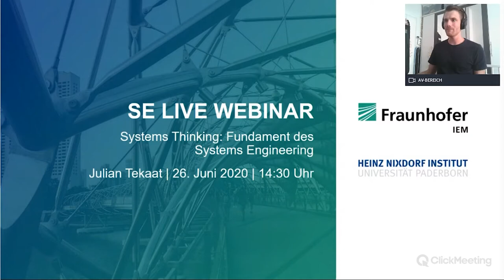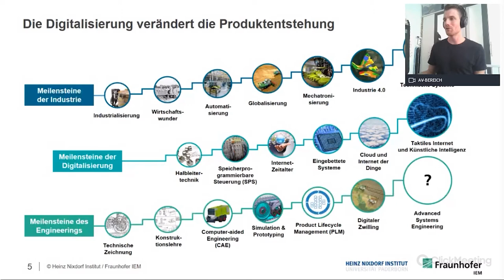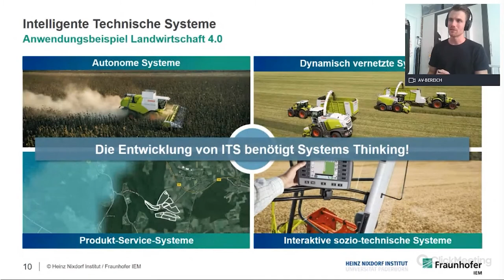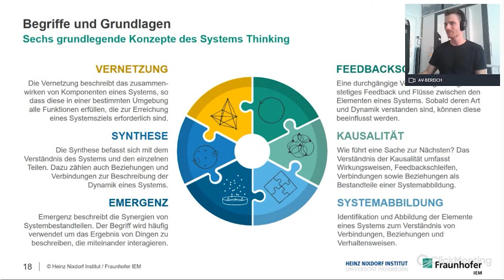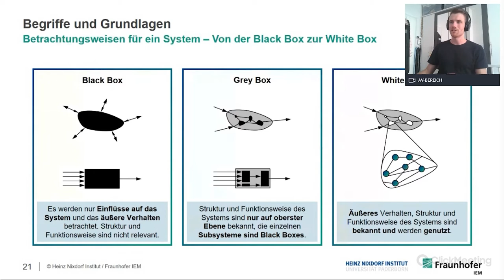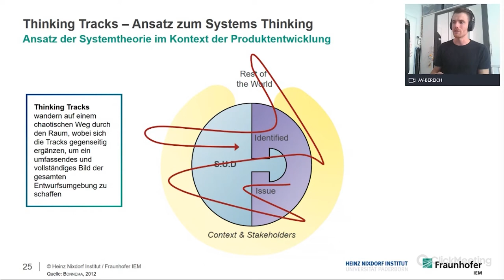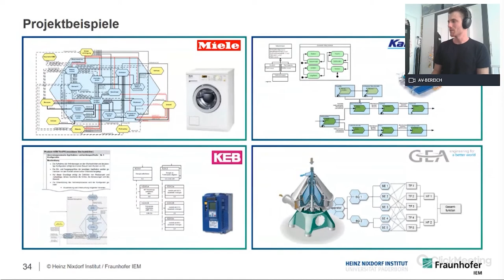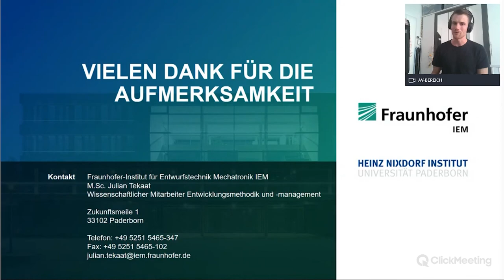Systems Thinking - SElive Webinar Vol. 6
Eine ganzheitliche, interdisziplinäre und lebenszyklusumfassende Denkweise ist ein Kernaspekt des Systems Engineering. Erfahre mehr zu Basics, Trends & Best Practices rund um das Thema Systems Engineering

Von Profis, gerade im amerikanischen Raum, wird diese Denkweise Systems Thinking genannt. Aber was ist das genau? Warum benötigen wir Systems Thinking? Und wie schaffen wir es, Systems Thinking in unserem Projektalltag zu integrieren? Auf diese Fragen gehen wir in unserem sechsten Webinar im Detail ein.